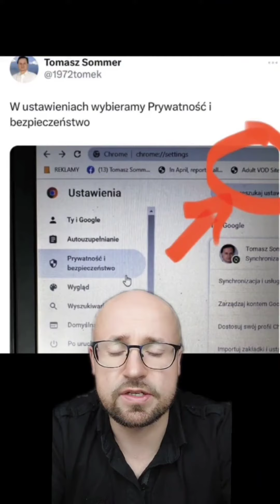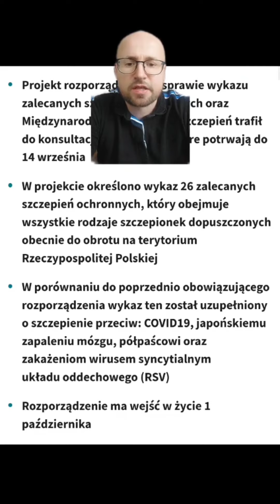Pomoc Ukrainie zapisana w ustawie. Prasówka 19.09.2023